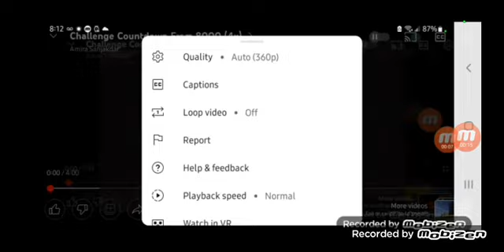Challenge Countdown From 8000 (8x)